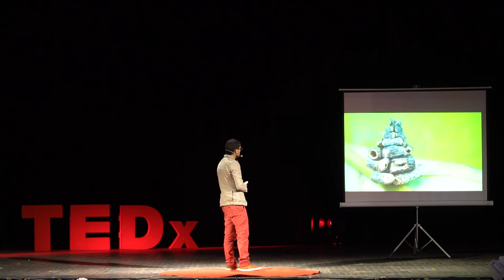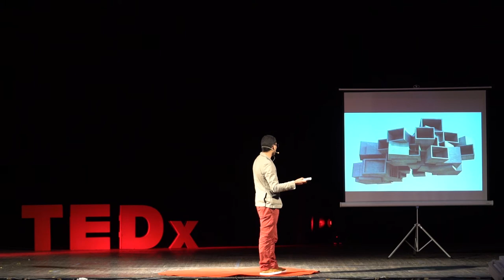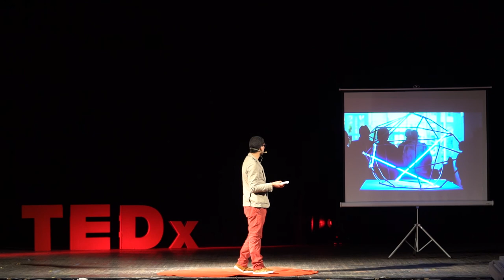Concrete Bug | Said Afifi | TEDxElJadida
Etudiant au Le Fresnoy - Studio national des arts contemporains, Said Afifi développe depuis peu une recherche au tour de l’architecture post-moderniste. Les nouvelles technologies sont omniprésentes dans sa pratique artistique, notamment par l’utilisation des outils 3D. Ainsi, il intervient sur des images avec pour finalité d'effacer et de détruire l’identité distinctive de certains clichés en l’augmentant d’une dimension d’ordre chaotique et utopique.  This talk was given at a TEDx event using the TED conference format but independently organized by a local community.